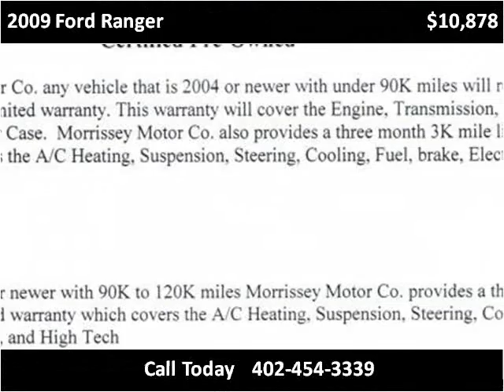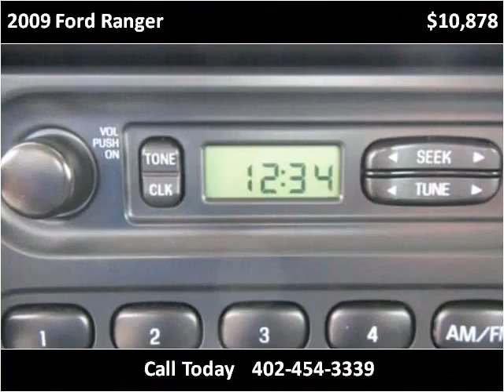2009 Ford Ranger Used Cars Madison NE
This 2009 Ford Ranger is available from MMC Ford.